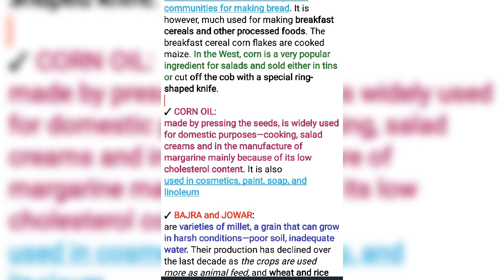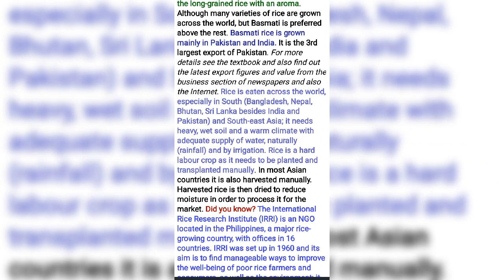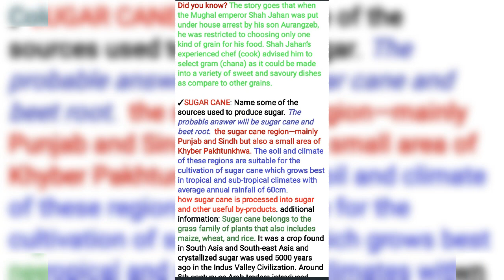Social Studies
Chapter: 07.    Main Crops